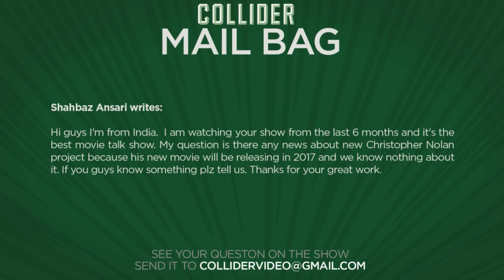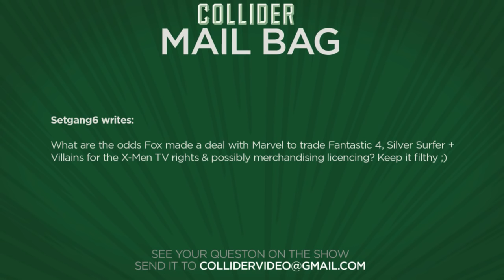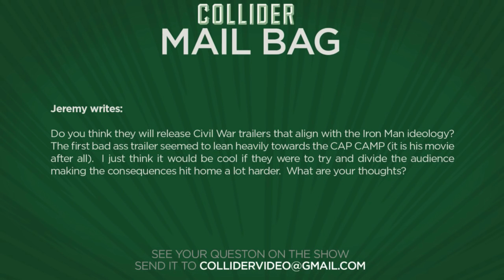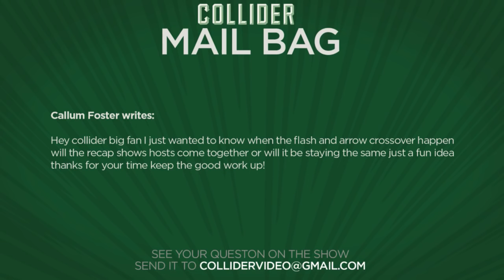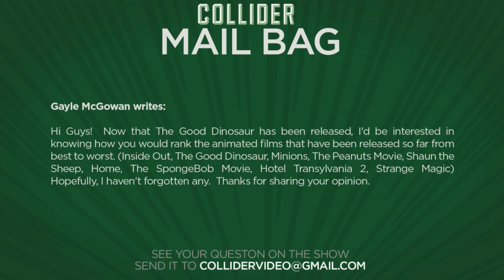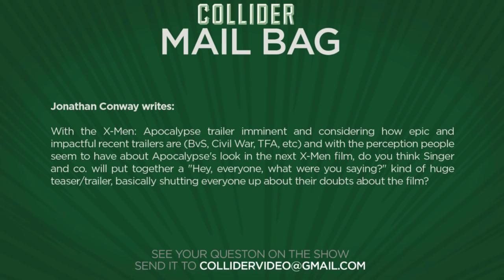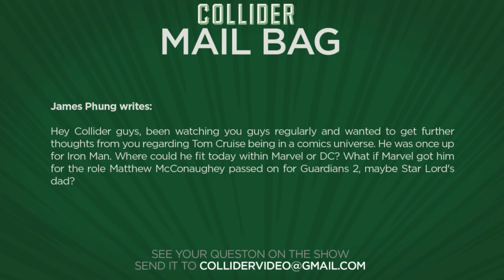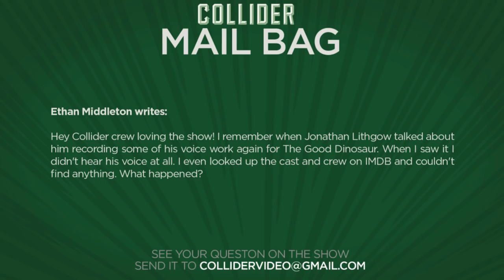Collider Mail Bag - Civil War Trailer From Iron Man's Point Of View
On this installment of Collider Mail Bag (Saturday November 28th 2015) we take the following viewer emails:

Shahbaz Ansari writes: Hi guys I'm from India.  I am watching your show from the last 6 months and it's the best movie talk show. My question is there any news about new Christopher Nolan project because his new movie will be releasing in 2017 and we know nothing about it. If you guys know something plz tell us. Thanks for your great work.

Setgang6 writes: What are the odds Fox made a deal with Marvel to trade Fantastic 4, Silver Surfer + Villains for the X-Men TV rights & possibly merchandising licencing? Keep it filthy ;)

Jeremy writes: Do you think they will release Civil War trailers that align with the Iron Man ideology?  The first bad ass trailer seemed to lean heavily towards the CAP CAMP (it is his movie after all).  I just think it would be cool if they were to try and divide the audience making the consequences hit home a lot harder.  What are your thoughts?

Callum Foster writes:  Hey collider big fan I just wanted to know when the flash and arrow crossover happen will the recap shows hosts come together or will it be staying the same just a fun idea thanks for your time keep the good work up!

Gayle McGowan writes: Hi Guys!  Now that The Good Dinosaur has been released, I'd be interested in knowing how you would rank the animated films that have been released so far from best to worst. (Inside Out, The Good Dinosaur, Minions, The Peanuts Movie, Shaun the Sheep, Home, The SpongeBob Movie, Hotel Transylvania 2, Strange Magic)  Hopefully, I haven't forgotten any.  Thanks for sharing your opinion.

Jonathan Conway writes: With the X-Men: Apocalypse trailer imminent and considering how epic and impactful recent trailers are (BvS, Civil War, TFA, etc) and with the perception people seem to have about Apocalypse's look in the next X-Men film, do you think Singer and co. will put together a "Hey, everyone, what were you saying?" kind of huge teaser/trailer, basically shutting everyone up about their doubts about the film?

James Phung writes: Hey Collider guys, been watching you guys regularly and wanted to get further thoughts from you regarding Tom Cruise being in a comics universe. He was once up for Iron Man. Where could he fit today within Marvel or DC? What if Marvel got him for the role Matthew McConaughey passed on for Guardians 2, maybe Star Lord's dad?

Ethan Middleton writes: Hey Collider crew loving the show! I remember when Jonathan Lithgow talked about him recording some of his voice work again for The Good Dinosaur. When I saw it I didn't hear his voice at all. I even looked up the cast and crew on IMDB and couldn't find anything. What happened?